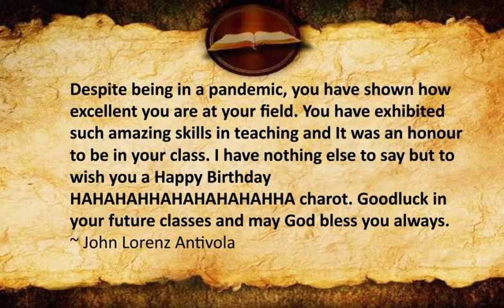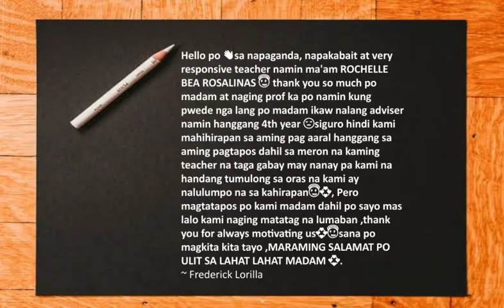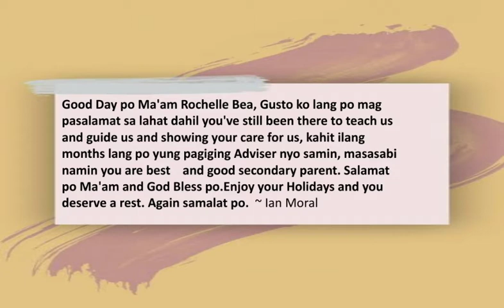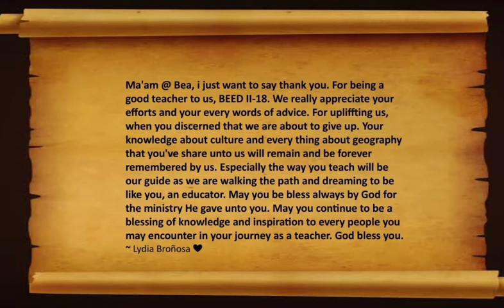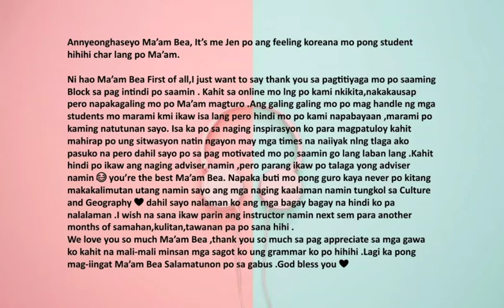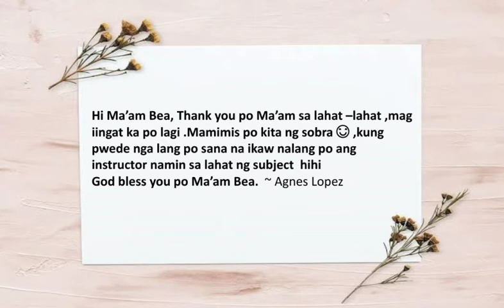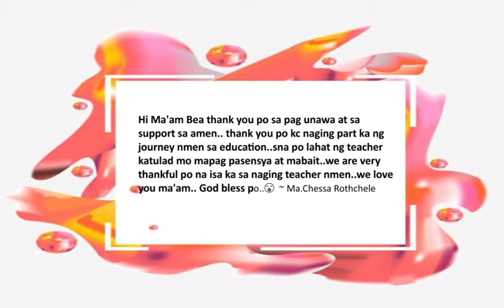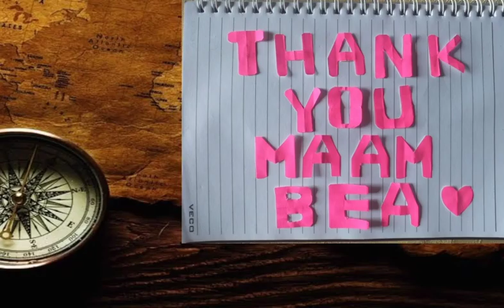To: Ma'am Bea T. Rosalinas ❤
From: BEED II-18